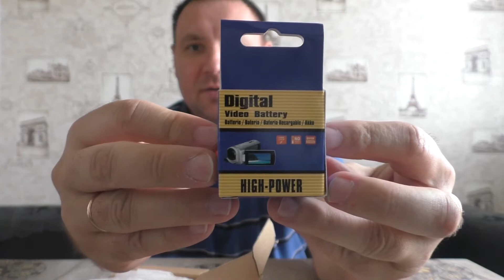Аккумулятор и крышка объектива для Видеокамеры Full HD Panasonic HC-V770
Всем привет!!!Пришла посылочка для моей Видеокамеры Full HD Panasonic HC-V770.
камера пока себя показала отлично ,хоть я далеко не профи но мне все нравится пока.
И эти девайсы которые приехали я заказывал на али.Приехало все довольно быстро , и все работает . Без повреждений!!!